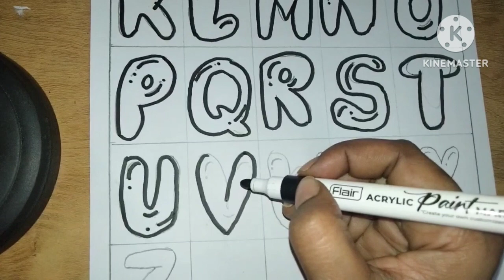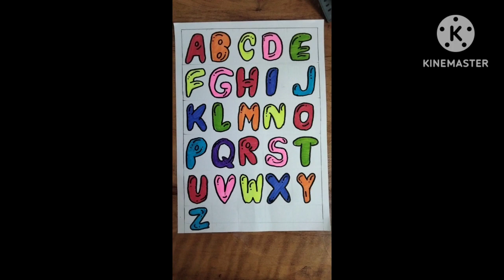ABCD alphabet Bubble font ABCD alphabet